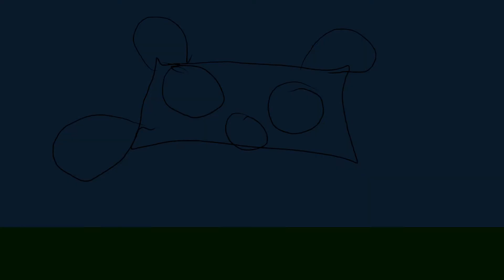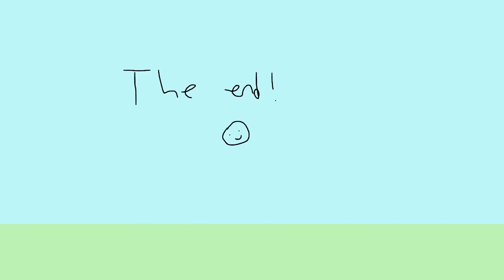2D Animation - Basics Pet Animation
5th Grade CTAE Students are learning the basics of Blender with their first animation focusing on creating basic pet and animal movements. Blender is an industry grade Animation software used by industry professionals.